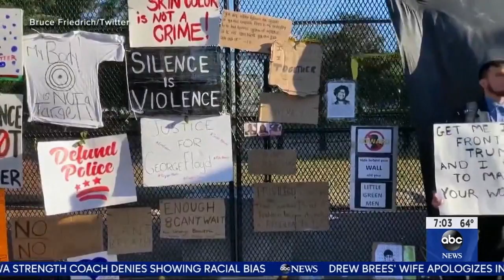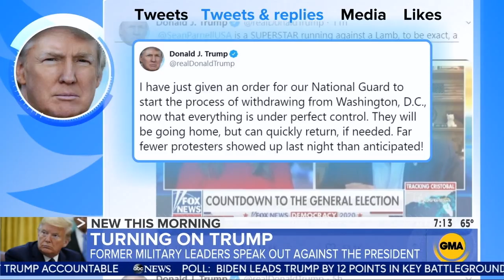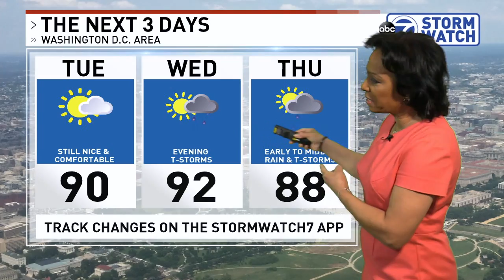WABC GMA news 20200608 0700